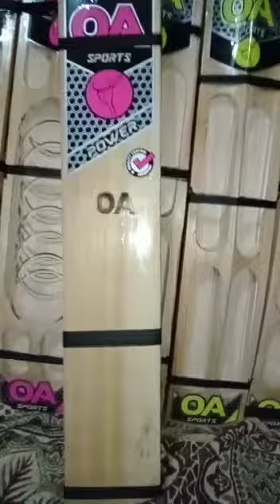OA Edition bats